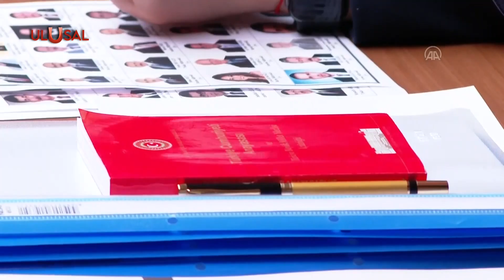Meclis'in gündeminde 5. yargı paketi var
5'inci Yargı Paketi olarak bilinen İcra ve İflas Kanunu'nda değişiklik içeren teklif, 16 Kasım Salı günü Meclis Genel Kurulu'nda görüşülecek. Teklif içinde çocukların icranın konusu olmaktan çıkartan hükümler yer aldı. Genel Kurul'un yanı sıra komisyonlar da mesaide olacak. Salı günü Milli Savunma Bakanlığı'nın 2022 yılına ait bütçesi görüşülecek.